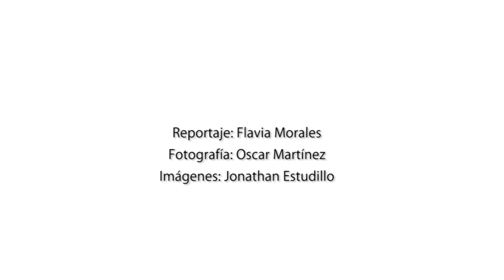Mineras ocultan proyectos que devastarían Alto Lucero y Actopan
La minera Caballo Blanco, SA de CV, filial de la canadiense Candelaria Mining, presenta a sus inversionistas al menos 6 puntos más de exploración minera de oro y plata que se extenderán 9 km, además de La Paila * Investigadores señalan que la empresa debe presentar una MIA regional, para conocer el verdadero impacto en la zona.